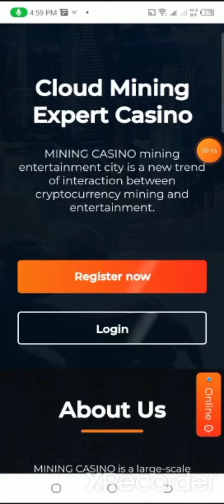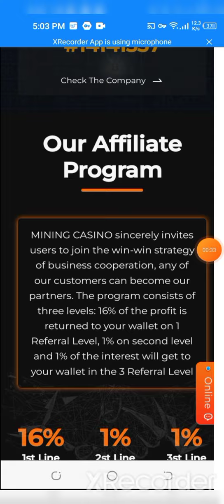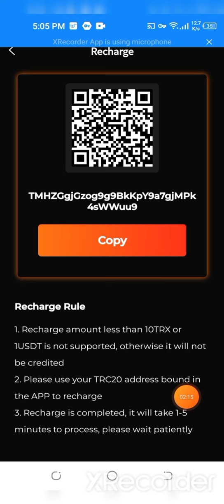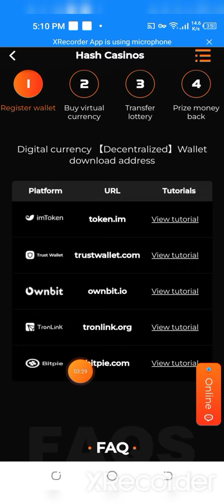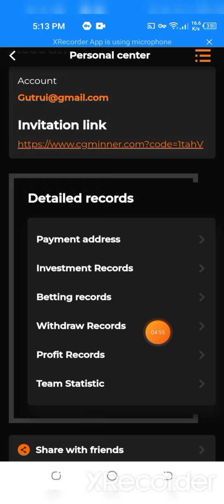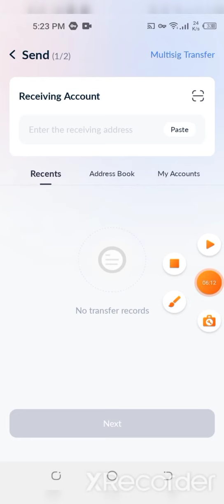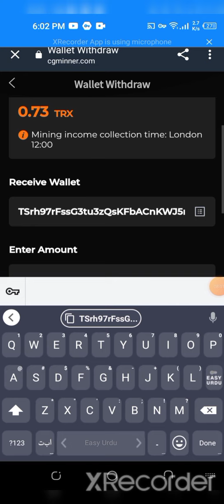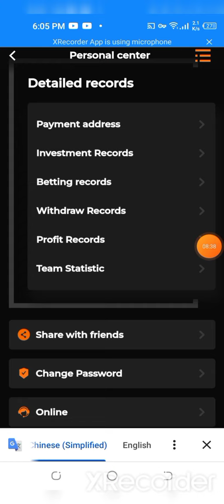💯The cgminner that combines mining and gaming, register to get 38TRX and $3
A unique new platform in 2022, the world's leading new entertainment wealth management platform that combines mining and games, while you manage your wealth, enjoy the entertainment and new mode of making money brought by platform games; register to get 38TRX and 3USDT rewards, and share with friends Get 18% cash back; stay tuned for the company World Cup spree! ! !

Deposit Mining Earnings

...0-5000TRX; Daily Profit: 7.3%.

...5001-30000TRX; Daily profit: 8.3%.

...30001-1000000TRX; Daily profit: 10.3%.

...100001-1000000TRX; Daily profit: 12.3%.

...1000001-10000000TRX; Daily profit: 15.3%.

Level 2: 1%,